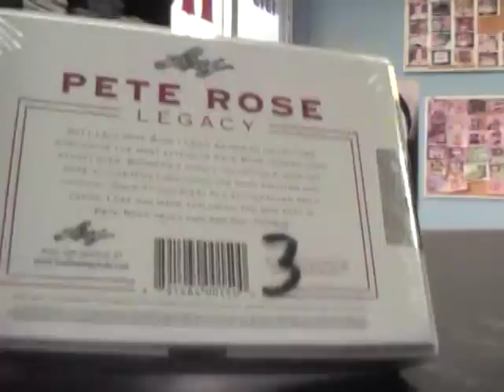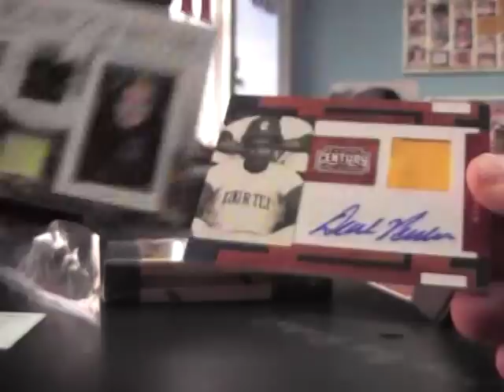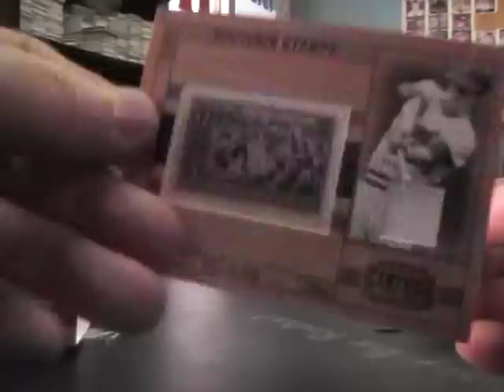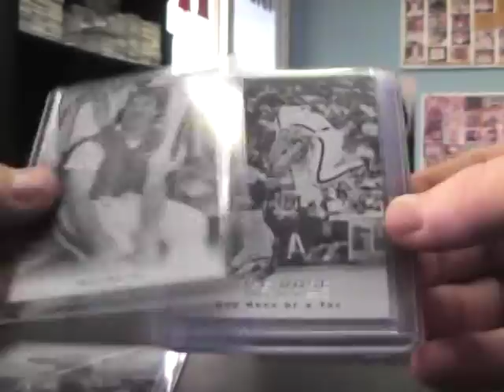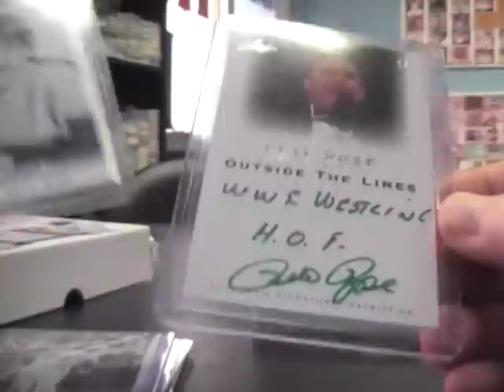Geoff Greg's 2011 Pete Rose & 2010 Century Collection 3 Box Break